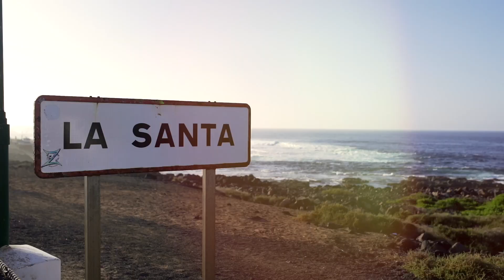2022 Quemao Class | Teaser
The 7th edition of the Billabong Quemao Class puts Lanzarote in the epicenter of the world of surfing.

Thirty-two international and national surfers, invited by the organization, will meet in the coastal village of La Santa, in Tinajo, to face one of the world's most powerful and dangerous waves.

We must wait for the El Quemao wave to reach its most extreme conditions and guarantee adrenaline-fueled action.